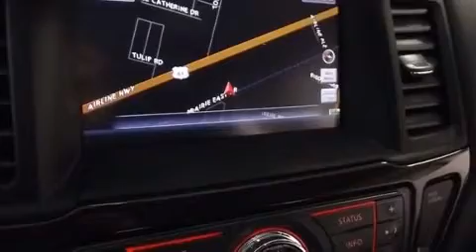2015 Nissan Pathfinder New Orleans LA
Have questions ? We've been honored to serve the Gonzales LA area , we promise that your experience at our dealership will exceed your expectations ! Year : 2015 Make : Nissan Model : Pathfinder Engine : 3.5L V6 Trans . : Automatic Exterior : Cayenne Red Miles : 10 Interior : Charcoal Stock : P5664547 Price LeBlanc Nissan Airline Hwy Gonzales , LA 70737